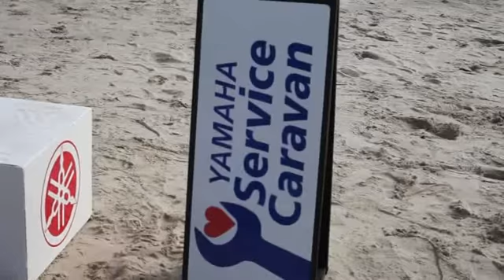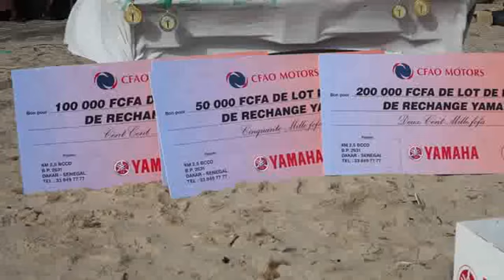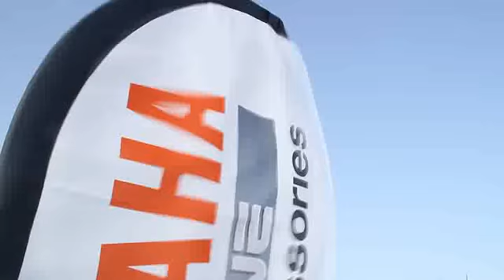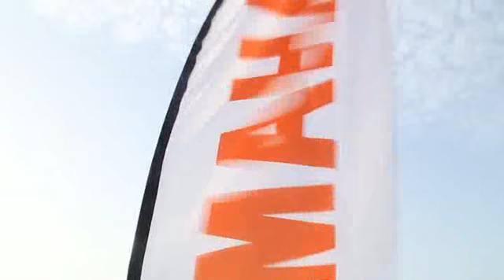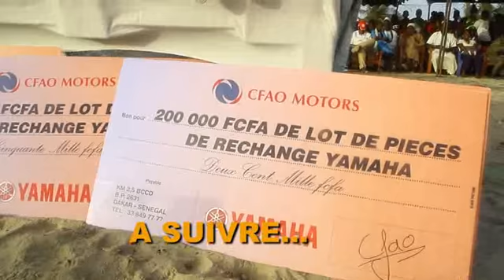REGATE DE JOAL